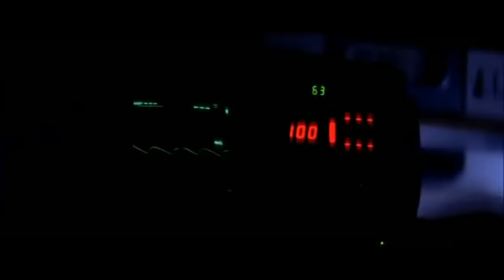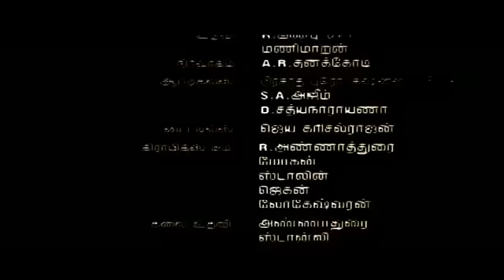Only 4 ME R....A(75)